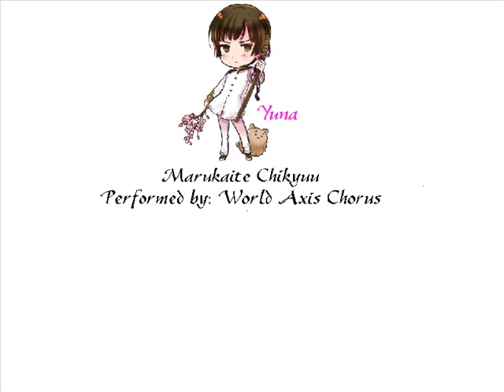【6人合唱】まるかいて地球 (Marukaite Chikyuu)【World Axis Chorus】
軸 (Jiku) Uploading and Writing Description

Finally... after months of waiting. World Axis Chorus presents it's debut chorus:

MARUKAITE CHIKYUU~

It took a LOT of vocal mixing hell to get here, but we made it!

Anyways... enjoy our debut!

~Jiku

P.S. - Yes... I KNOW THE ANIMATION SUCKS! D: I am a horrible animator and we have yet to receive an audition for one. And sorry if Teiru-san's lines seem a bit off... I just realized that they might be off after I uploaded it. XD Sorry!